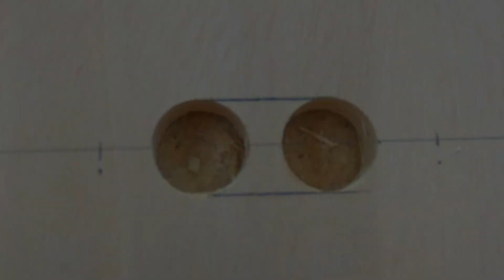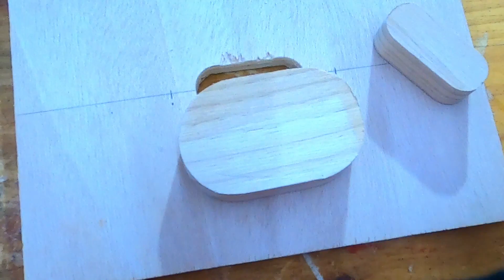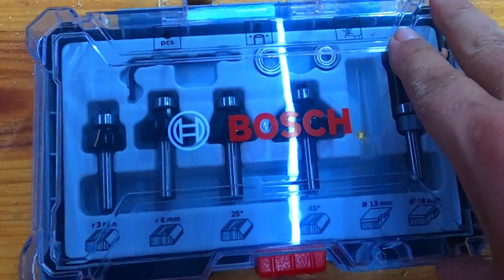💊 COMO HACER CADENAS DE MADERA CON ROUTER 💊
💠 TE EXPLICO 💠 como hacer CADENAS DE MADERA con el ROUTER 🔗 fabricando DOS PLANTILLAS muy FÁCILES DE realizar 🔗

Hoy os presento de la mano de @makers_espana los productos de @onebond.espana, todo tipo de adhesivos y selladores, así como de la mano de @boschdiyandgarden  y @bosch_espana sus excepcionales herramientas.

Hoy hacemos un trabajo muy vistoso. Te explicará como hacer cadenas de madera con router. Para ello detallaremos paso a paso la fabricación de las mismas, así como las dos plantillas-guías que nos servirán para hacer estas cadenas de madera.

Con estas guías tendremos de una manera sencilla todos los eslabones de las cadenas perfectamente iguales y así su fabricación será más rápida.

Estas guías son sencilla de fabricar. Podemos utilizar retales del taller, ya que su tamaño es pequeño. Además son guías universales, se puede cambiar el diseño del eslabón de nuestra cadena y haciendo pequeños cambios en las plantillas obtendremos un trabajo espectacular.

La aplicación de este tipo de cadenas es muy amplio en decoración, jardinería. Así que ya sabes: no dejes de ver el vídeo y de realizar las cadenas de madera porque no te defraudará.

Os dejo con el vídeo de hoy de como hacer cadenas de madera con router. Espero os guste o entretenga.

Nos vemos...

¡¡¡¡ VAMOS A HACERLO !!!

‼️‼️‼️‼️‼️‼️‼️‼️‼️‼️‼️‼️‼️‼️‼️‼️‼️‼️‼️‼️‼️‼️‼️‼️‼️‼️‼️‼️‼️‼️‼️‼️‼️‼️‼️‼️‼️‼️‼️‼️‼️‼️‼️‼️‼️‼️‼️‼️‼️‼️‼️‼️‼️‼️‼️‼️‼️‼️‼️‼️‼️‼️‼️‼️ 💢 Recordar que tenemos activadas las SUPER GRACIAS (en el menú, debajo del vídeo, al lado del icono compartir) por si queréis hacer uso de ellas, el canal lo agradecerá y podrá seguir haciendo proyectos variados. Con esta ayuda, por poco que sea haremos este canal más grande. (muchas gracias por adelantado) 💢 ‼️‼️‼️‼️‼️‼️‼️‼️‼️‼️‼️‼️‼️‼️‼️‼️‼️‼️‼️‼️‼️‼️‼️‼️‼️‼️‼️‼️‼️‼️‼️‼️‼️‼️‼️‼️‼️‼️‼️‼️‼️‼️‼️‼️‼️‼️‼️‼️‼️‼️‼️‼️‼️‼️‼️‼️‼️‼️‼️‼️‼️‼️‼️‼️